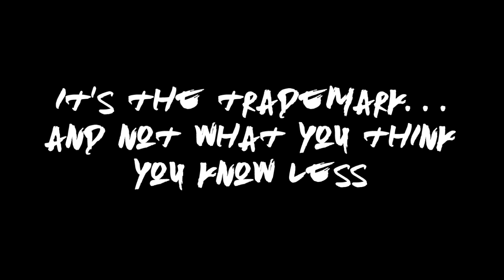INTRO 2021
Hi guys... this is my new INTROduction for the year 2021.